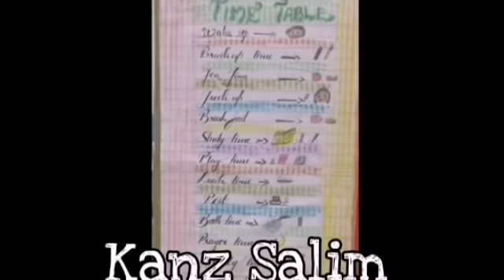Half day in my life, day 18,hoolahoop flower craft,kids online classes,organize kitchen,cooking tips